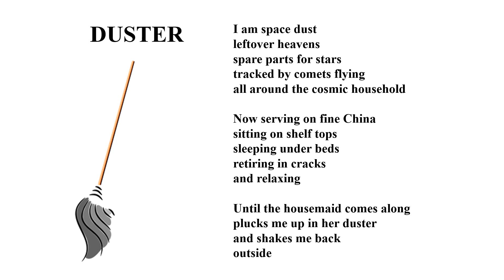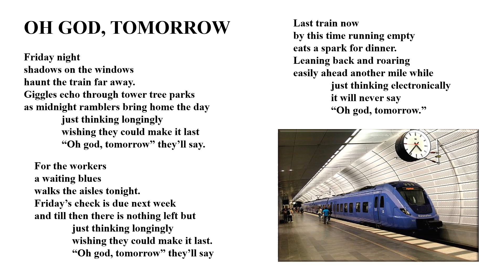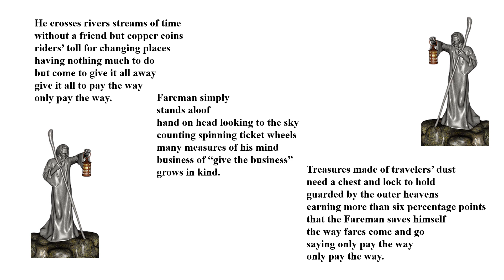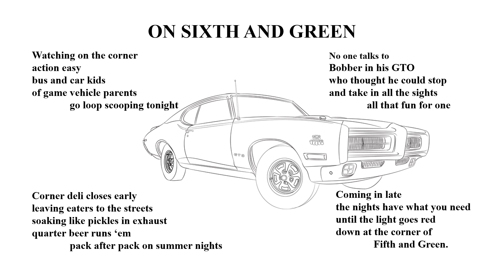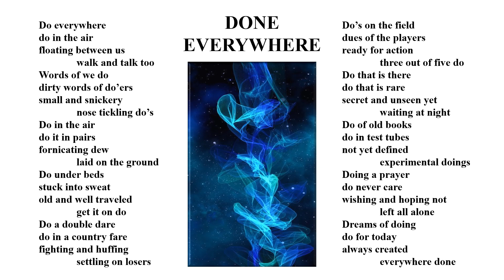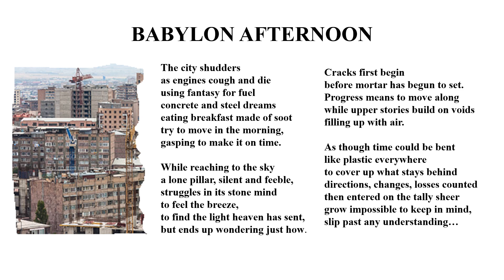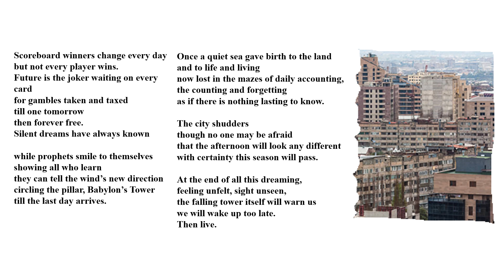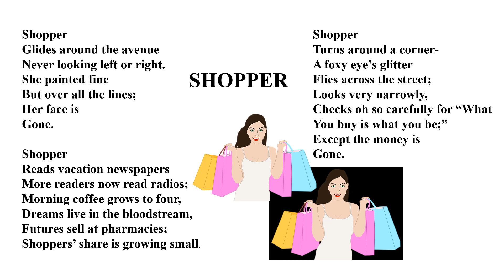Soccers collection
@rogerhammer Someday may be recognized as poetry, which I often call the left hand of song lyrics.  No background music here, but some graphics to kick you as needed.